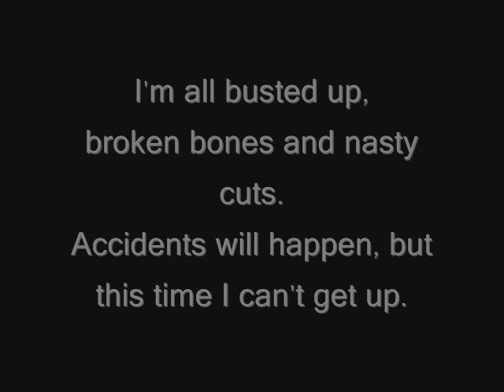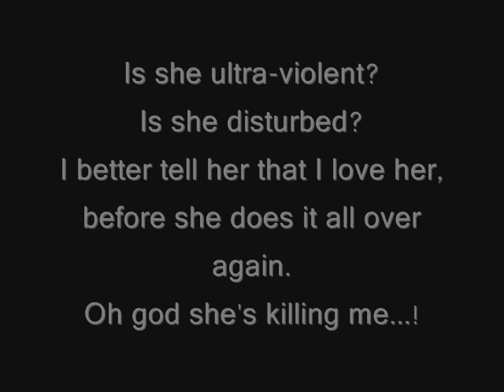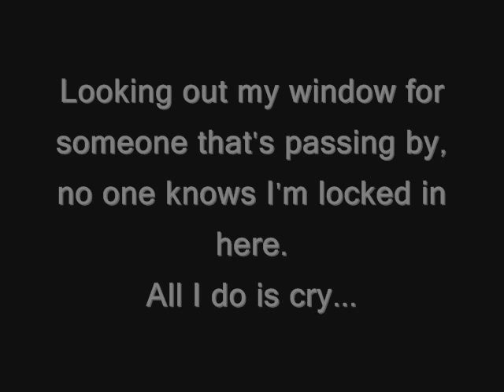Green Day Pulling Teeth Lyrics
Lyrics to Green Day's song Pulling Teeth, from their album Dookie.